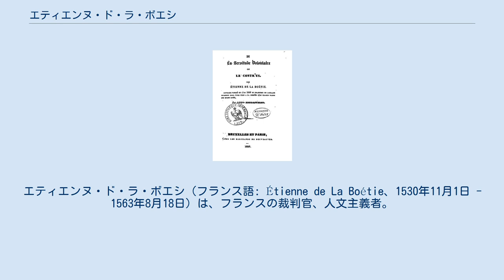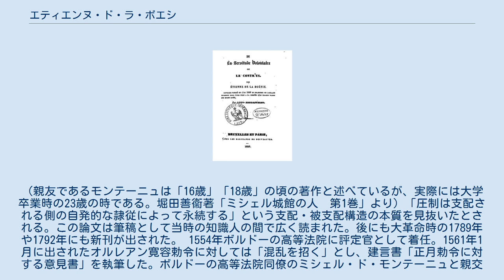エティエンヌ・ド・ラ・ボエシ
クリスチャン・アナキスト
エティエンヌ・ド・ラ・ボエシ（フランス語: Étienne de La Boétie、1530年11月1日 - 1563年8月18日）は、フランスの裁判官、人文主義者。
エティエンヌ・ド・ラ・ボエティやラ・ボエシーと表記されることもある。
 サルラ＝ラ＝カネダ生まれ。
両親とも法官貴族の家系であったが、早くに孤児となり叔父に養育され、父と同じ法官の道を歩んだ。
 オルレアン大学に進み、法学や人文学を学んだ。
オレルアン大学の卒業論文として、23歳の頃に『自発的隷従論』を執筆した。
（親友であるモンテーニュは「16歳」「18歳」の頃の著作と述べているが、実際には大学卒業時の23歳の時である。堀田善衞著「ミシェル城館の人　第1巻」より) 「圧制は支配される側の自発的な隷従によって永続する」という支配・被支配構造の本質を見抜いたとされる。この論文は筆稿として当時の知識人の間で広く読まれた。後にも大革命時の1789年や1792年にも新刊が出された。 1554年ボルドーの高等法院に評定官として着任。1561年1月に出されたオルレアン寛容勅令に対しては「混乱を招く」とし、建言書「正月勅令に対する意見書」を執筆した。ボルドーの高等法院同僚のミシェル・ド・モンテーニュと親交を深くした。 1563年8月18日、ペストとみられる病症で死亡した。詩人、翻訳家、著作家としてパリにも名を知られる存在であった。臨終の床でモンテーニュに「死はそれほどに悪いものではないさ」と語り、自分の死を悲しむ人々に逆に慰めの言葉をかけつつ死去した。 1549年に出版された『自発的隷従論』